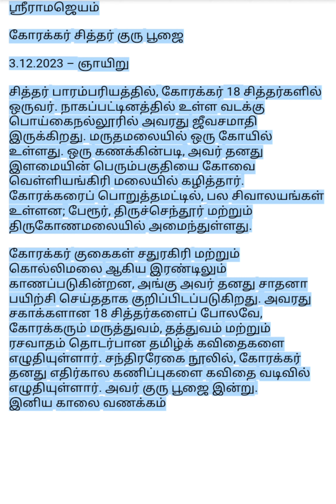கோரக்கர் சித்தர் குரு பூஜை*🌹3.12.2023 – ஞாயிறு